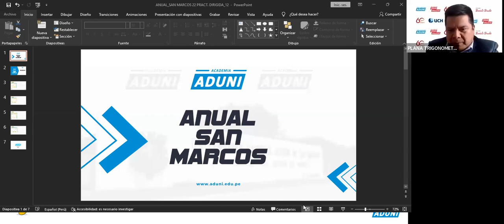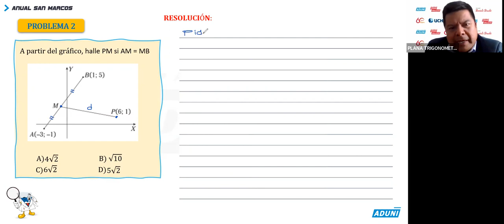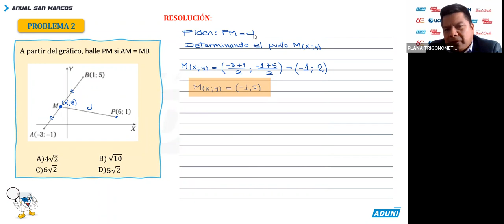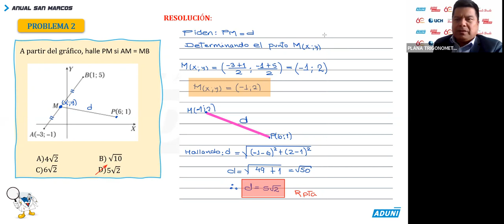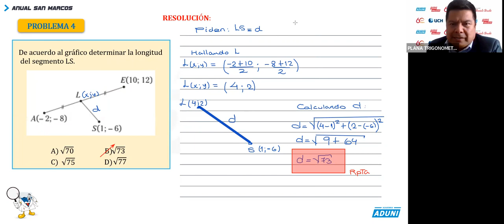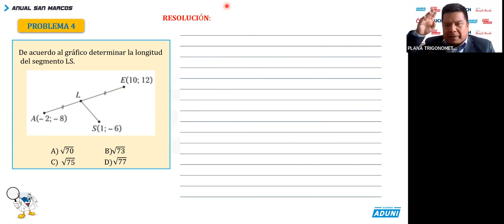#12 CICLO FREE | GEOMETRÍA ANALÍTICA II (PRÁCTICA) | INGRESA A LA UNIVERSIDAD | EXAMEN DE ADMISIÓN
SEMANA 12 || TRIGONOMETRÍA (PRÁCTICA DIRIGIDA) || CICLO ANUAL PARA TODOS
Tema Central : GEOMETRÍA ANALÍTICA II
SubTemas:
- Coordenadas del punto medio - Coordenadas del baricentro de un triángulo